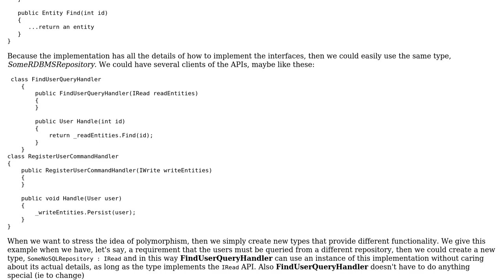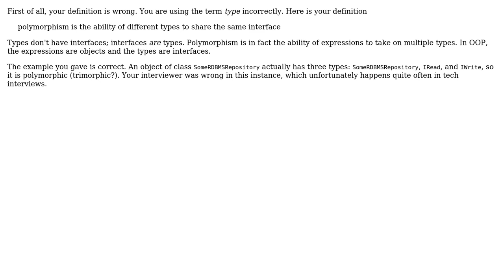If polymorphism is the ability of different types to share the same interface, is there a name...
Software Engineering: If polymorphism is the ability of different types to share the same interface, is there a name for a single type that fulfills different interfaces?

With thanks & praise to God, and with thanks to the many people who have made this project possible! | Content (except music & images) licensed under CC BY-SA | Music | Images & others | With thanks to user gardenhead user Adrian Iftode and the Stack Exchange Network Trademarks are property of their respective owners. You are responsible for your own actions.